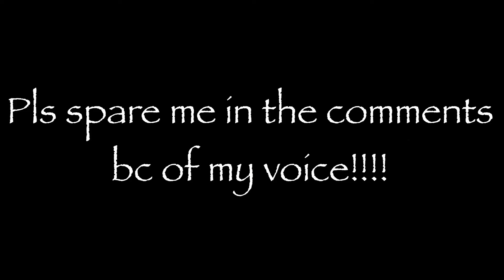The story of Darth Jar Jar